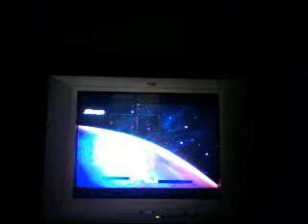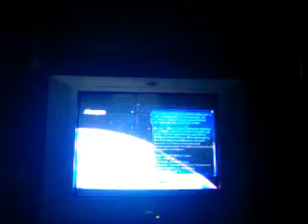Mass Effect LP #18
Planet